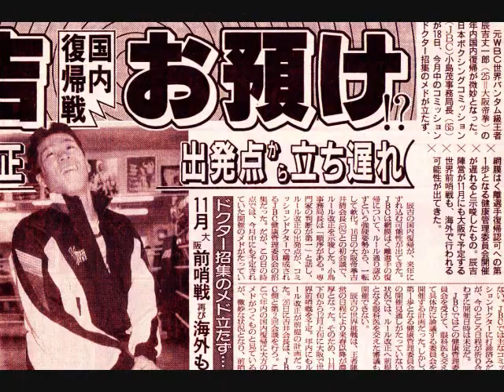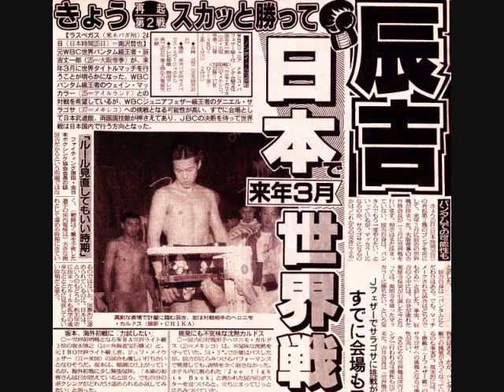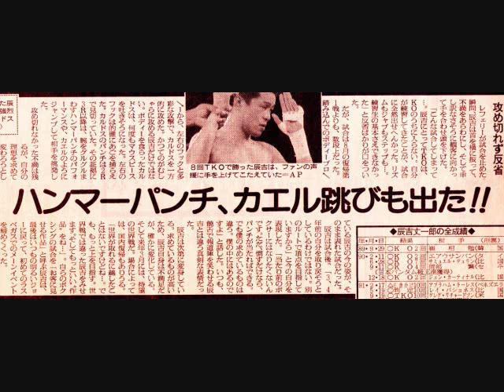辰吉丈一郎1995 砂漠と蜃気楼と私 （新）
1995年11月25日　ラスベガス・ミラージュホテル
辰吉丈一郎 VS ヘロニモ・カルドス　（8回TKO勝ち）